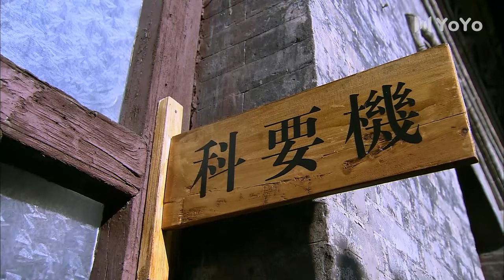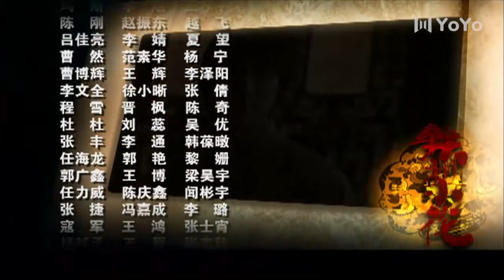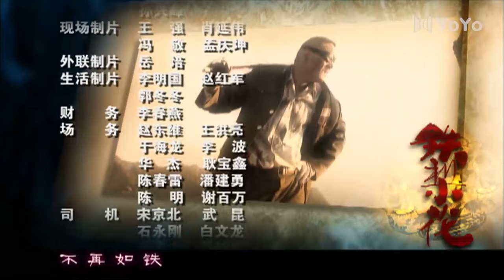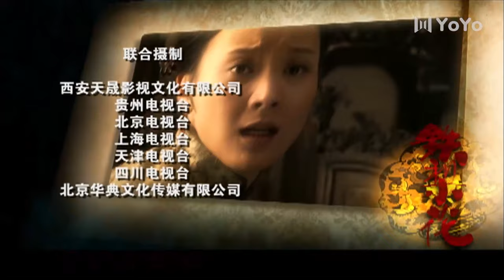[Eng Sub] Iron Pear EP 36 (Chen Shu, Wei Zi, Yang Zhigang) | 铁梨花